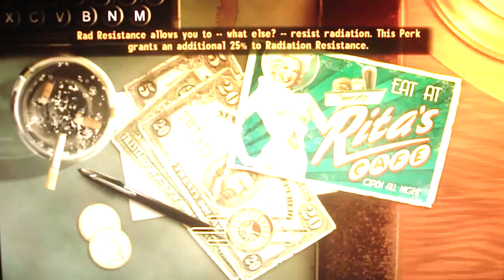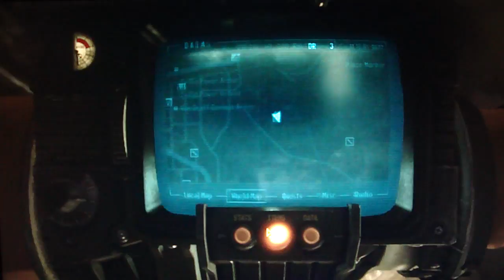Fallout New Vegas exploration pt1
I decided to do some "Post completion exploration" for the game "Fallout New Vegas" by Bethesda game studios, with live commentary.